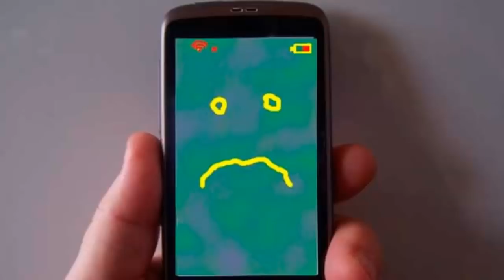LOS JUEGOS MAS PARECIDOS A CUP HEAD PARA ANDROID | SUPER RAROS, FUMADOS Y MAS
Si estas buscando juegos parecidos a cup head y juegos locos, estas en el vídeo indicado!
se los prometo que estos juegos tienen una valoración en android muy elevada y realmente son juegos hiper locos y raros!

me da mucha risa como existe tanta variedad de un juego! HAHAHAHA  que fumados!

primer juego:  Cup head dont deal with   the devil
segundo juego: Cup Head and head Adventure
tercer juego: Metal cuphaid The devil deal

RESUELVO TUS DUDAS.

- Con que programa grabas en PC?
BANDICAM
- Con que programa grabas tu voz?
AUDACITY
- Con que programa haces tus miniaturas?
PHOTOSHOP CS5
-Que microfono usas para grabar?
HEADSETS TURTLE BEACH KILO EDICION COD II
NORMALMENTE CON SONY VEGAS 13 Y CAMTASIA STUDIO 8